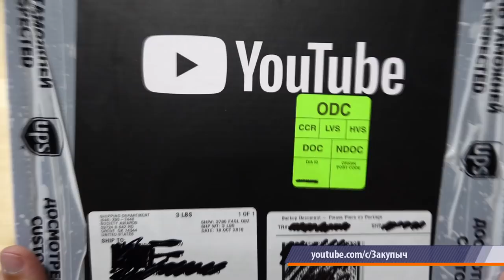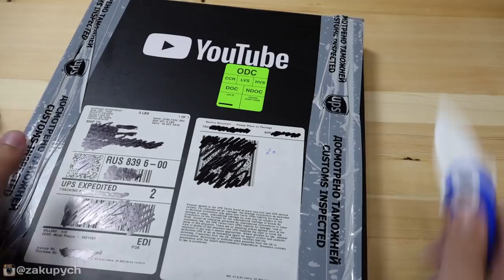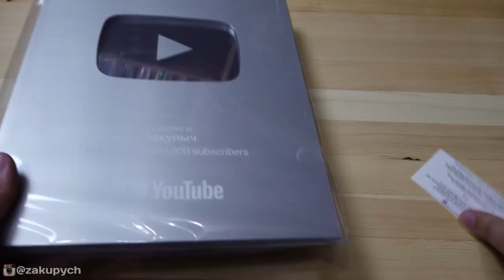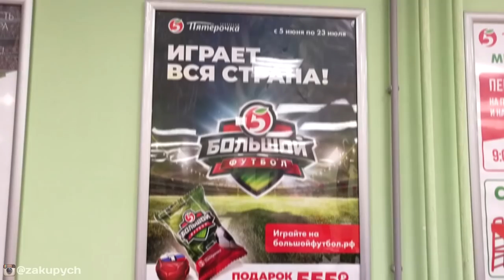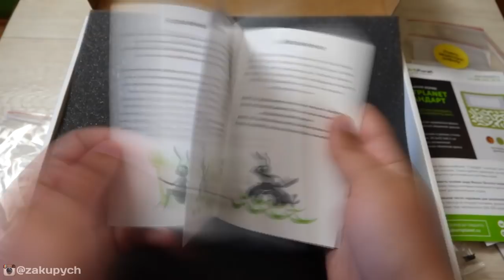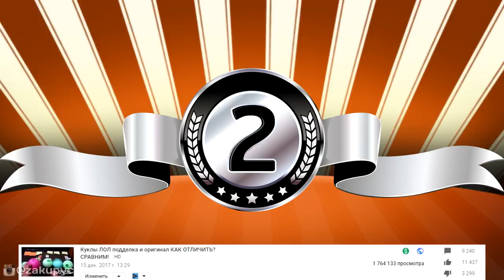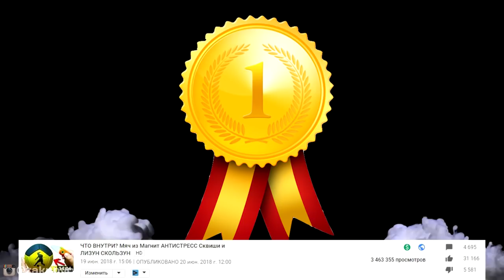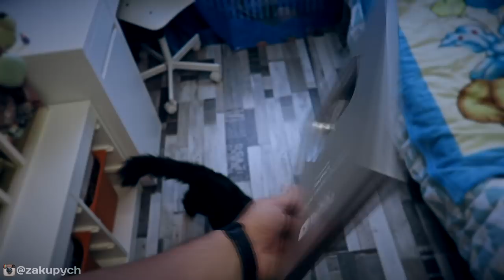ОНА У МЕНЯ! Серебряная кнопка ютуб 2018 YouTubeCreatorAwards ТОП 5 ВИДЕО ЗАКУПЫЧА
ОНА У МЕНЯ! Серебряная кнопка ютуб 2018 ТОП 5 ВИДЕО ЗАКУПЫЧА

Благодаря Вашим лайкам, комментариям и репостам мы идём к золотой кнопке)